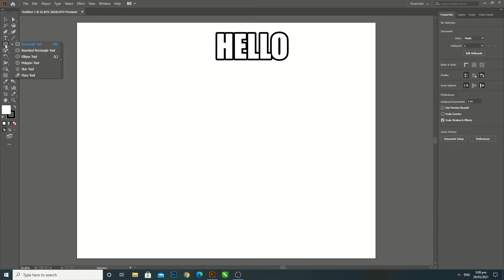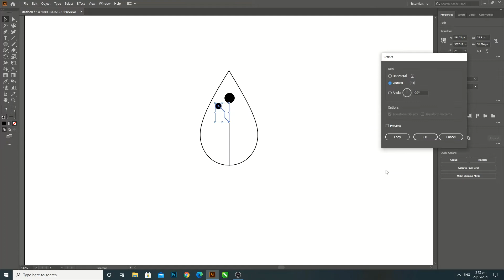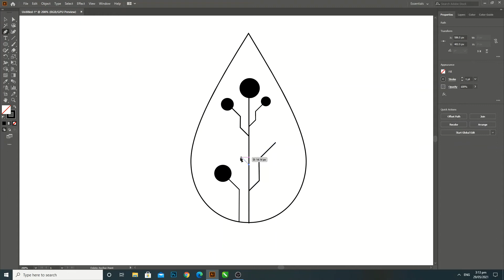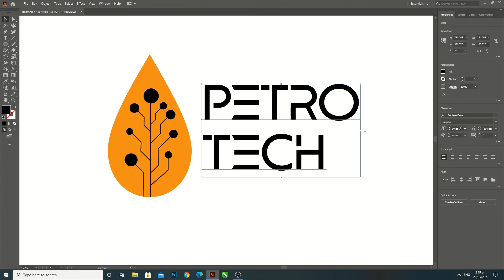Design logo in Illustrator | Innovative Logo Ideas | illustrator 2020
Hi,
Today, we came up with another innovative logo design idea of Petro Tech.
Thanks